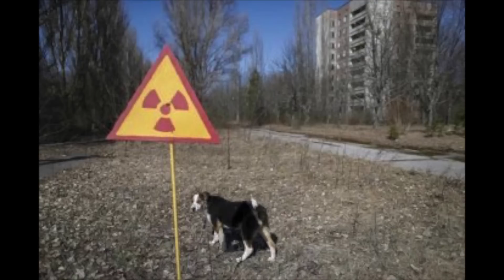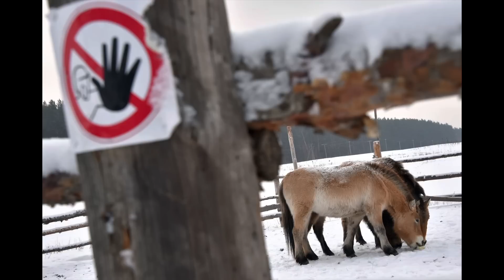SCARY! New Study Shows That Wild Dogs In Chernobyl Are Evolving At An Extremely Rapid Pace !!!